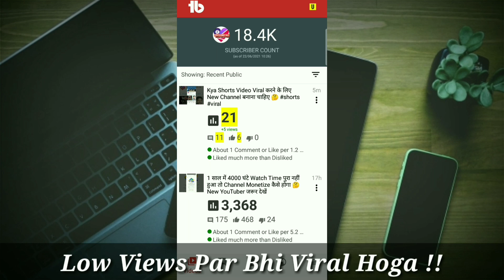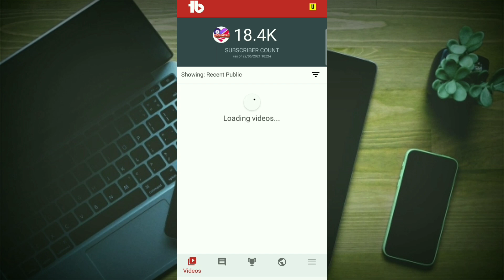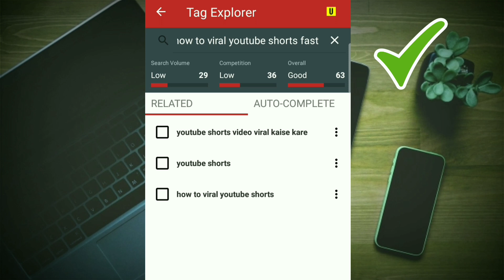viral tags kaise lagaye youtube video par | viral tags kaise pata kare | ranking tags for youtube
how to find viral tags for youtube || viral tags kaise lagaye || youtube video par viral tags kaise lagaye || viral tags kaise pata kare || ranking tags || ranking tags for youtube

About :-

agr aap apni youtube video ko rank karana chahte ho to aapko apni video me viral tags lagana jaroory hain aaj ki video me aapko youtube SEO || youtube ranking tags ke baare me batane wala hu

Youtube par video ko viral karne ya rank karne ke liye SEO me tags lagana chaiye
Is Video me aapko youtube video par tags kaise lagaye is baare me batane wala hu..

Agr aap ek new Youtuber ho aur aapko youtube ranking ki knowledge nhi h to aaj ki video aap complete dekhna:)

Solved Queries :-

1. how to get ranking tags for youtube
2. youtube viral tags kaise lagaye
3. youtube video par viral tags kaise lagaye
4. tags kaise lagaye youtube video par
5. how to find viral tags
6. viral tags
7. tags for youtube video
8. viral tags generator
9. find viral tags for youtube channel
10. youtube seo || youtube video ranking || youtube tricks 2021

Search in Hindi :-
1. वायरल टैग्स कैसे लगाएं
2. Youtube video वायरल टैग्स कैसे लगाएं
3. वायरल tags कैसे पता करें
4. रैंकिंग tags कैसे लगते हैं

Continue Watching .